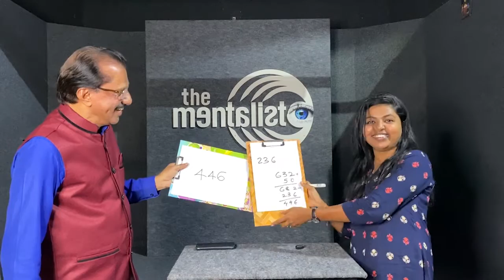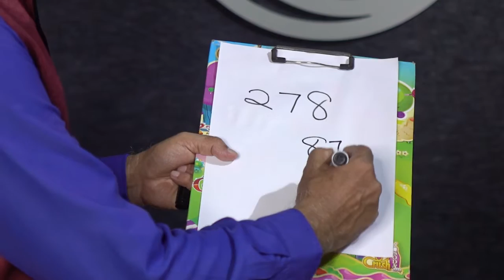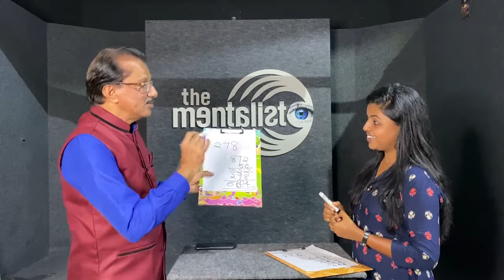കണക്കിലെ കുസൃതികൾ കടൽ പോലെ വിശാലം ...